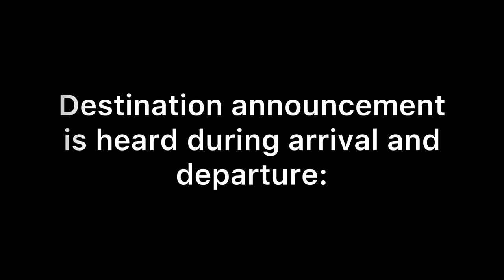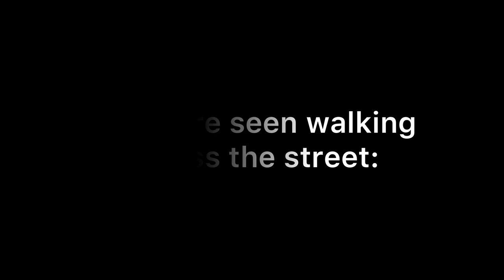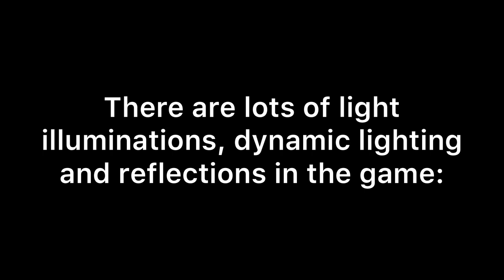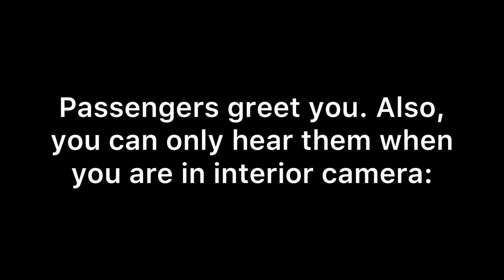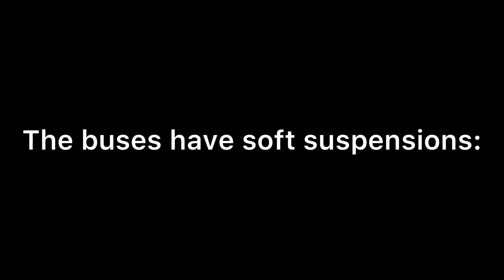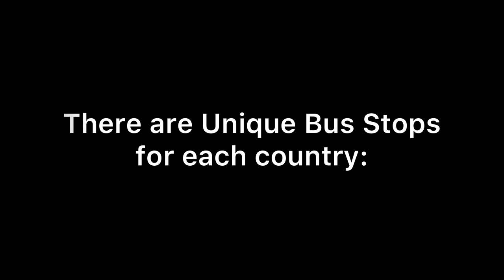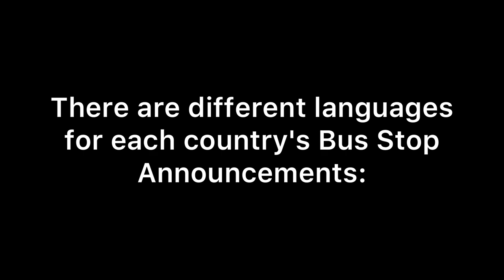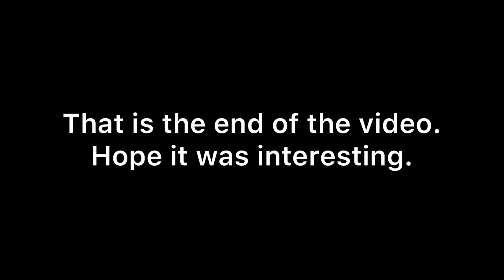Bus Driving Sim 22 Ovilex - Attention to Details & NEW Features!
In this video, we take a look at the attention to details and new features that have come to Bus Driving Sim 22 by Ovilex Software.

Some successful features have been carried over their previous games and some are brand new.

Download Game:
•PC:
•Android & iOS:
Mobile versions come in the Future. However, there's a similar one that came several months ago called Bus Simulator Original (Updated in 2020)